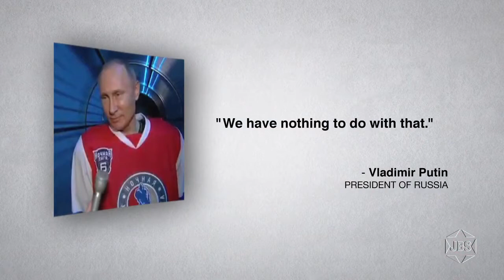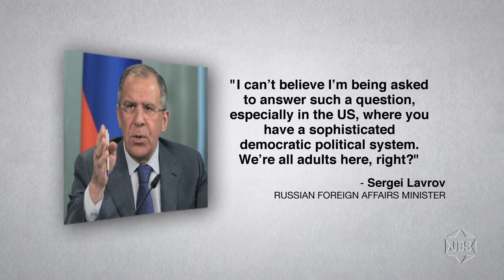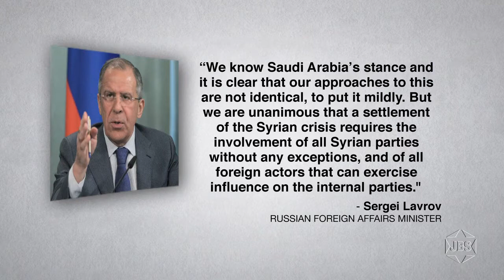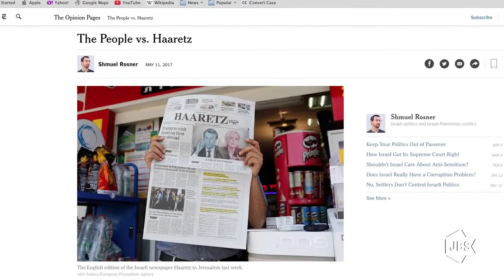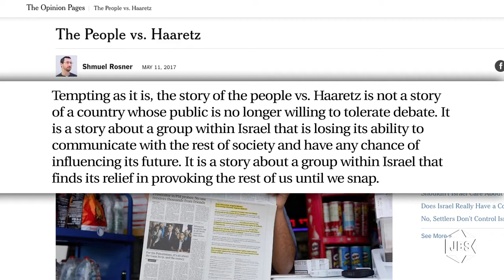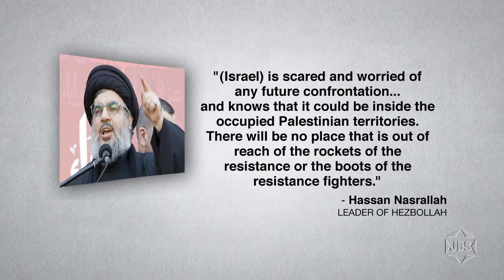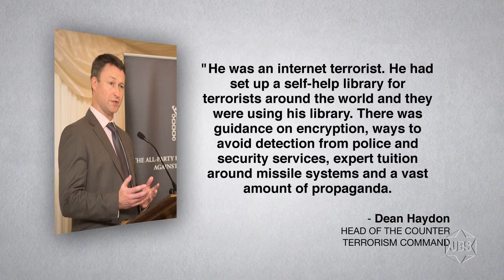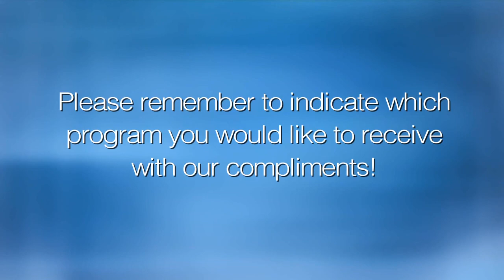Thinking Out Loud with Micah Halpern - Episode 90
Syndicated journalist Micah Halpern ("The Micah Report" online) focuses on international affairs and diplomacy  - on this episode of "Thinking Out Loud" on JBS.